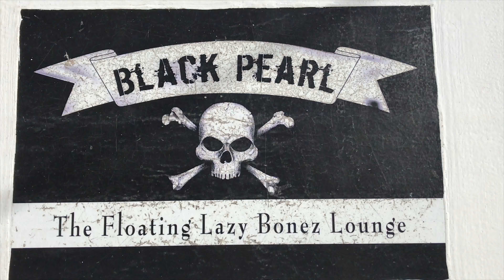PM Oct 17th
Aruba sailing Black Pearl and Blue Melody